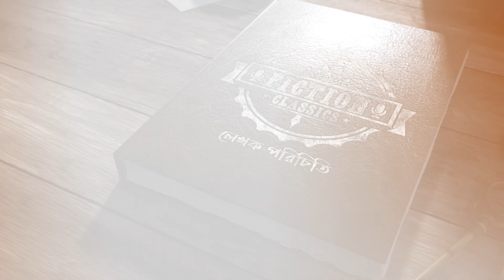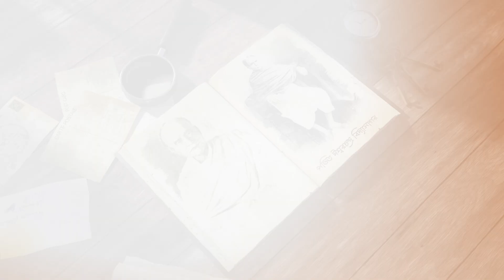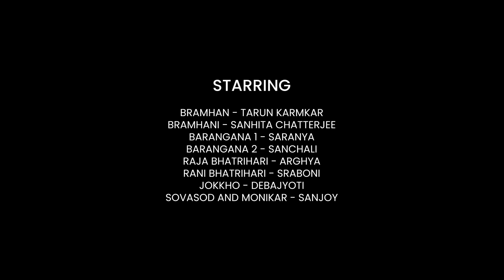Bikram Betal - বিক্রম বেতাল | FictionClassics | Vidyasagar | Ch 01 | Bengali Audio Story 3D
FictionClassics Episodes 30
পন্ডিত ঈশ্বরচন্দ্র বিদ্যাসাগর প্রণীত অমর উপাখ্যান বিক্রম বেতাল
Extreme Arts Presents Fiction Classics
विक्रम और बेताल
Based on Betal Panchabingshati by Pandit Ishwar Chandra Vidyasagar

► Starring
Narration - Rupam Roy
Raja Vikramaditya - Saugata Bandopadhyay
Betaal and  Chandrabhanu - Subham
Yogi Shantoshil - Mongal Mukherjee
Bramhan - Tarun Karmkar
Bramhani - Sanhita Chatterjee
Barangana 1 - Saranya
Barangana 2 - Sanchali
Raja Bhatrihari - Arghya
Rani Bhatrihari - Sraboni
Jokkho - Debajyoti
Sovasod and Monikar - Sanjoy

► Credits Of
Written by - Ishwar chandra Vidyasagar
Original Background Music and Mixing Mastering – Arghya Ghosh
Management and Associate Direction  – Subham Banerjee
Script - Anudev Banerjee
Special Thanks –Sanjoy Chattopadhyay
Produced by – Arghya, Subham and Debajyoti
Edit, Sound Design, Graphics and Overall Direction – Debajyoti Ghosh
© Presented by – Extreme Arts Pvt. Ltd    @Extreme_Arts

রাজা বিক্রমাদিত্য, আমার প্রশ্নের উত্তর দেবে?
মহারাজ বিক্রমাদিত্য… শুনবে আমার গল্প? GoppoMirerThek Ep 20